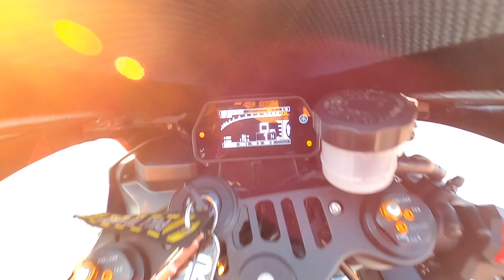Valentines Day: Married woman cheats?!(Motovlog #2)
What is going on guys, hope you all had a great Valentines Day. Keeping the same energy making peoples day handing out roses!